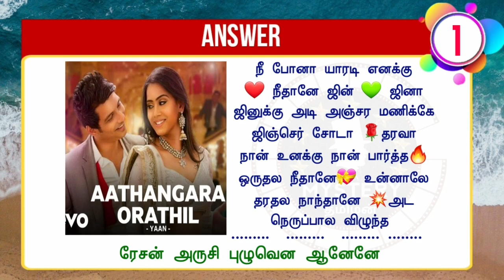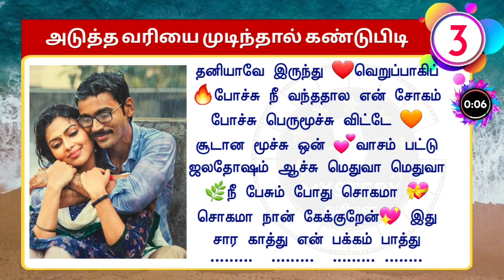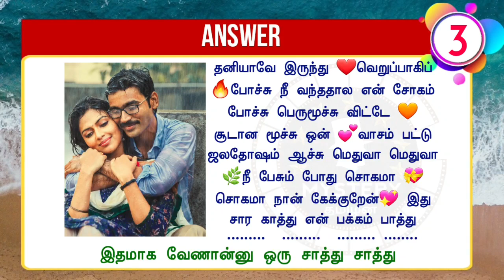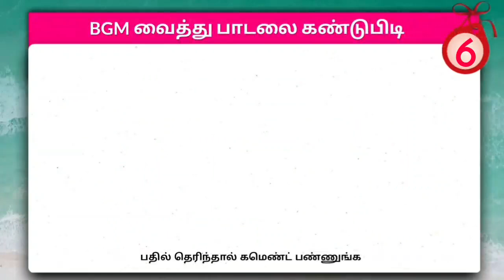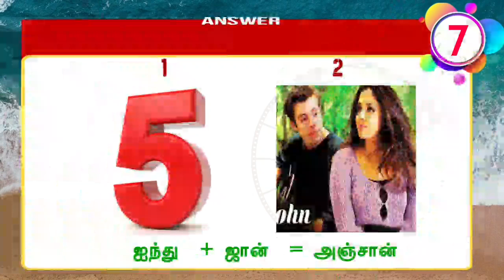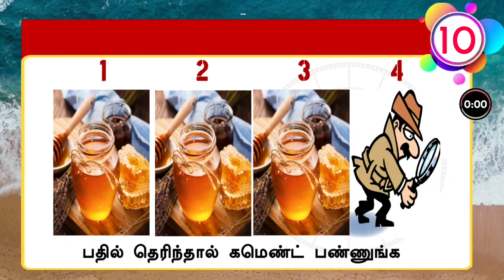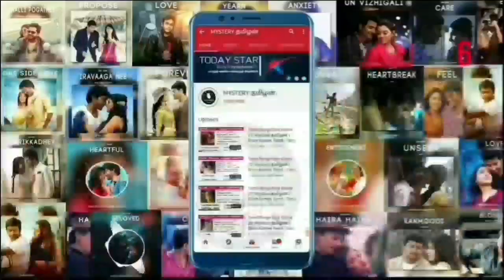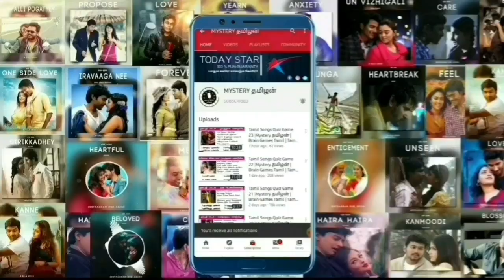Tamil Songs Quiz Game 230 |Mystery தமிழன் | Brain Games Tamil | Tamil Riddles with Answer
MysteryTamil1913